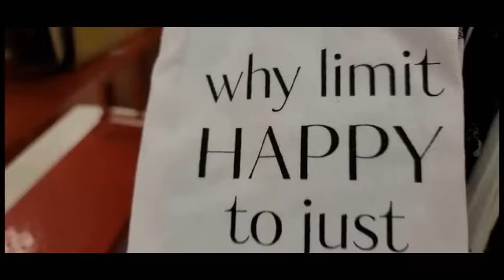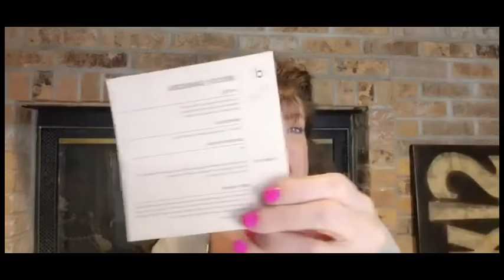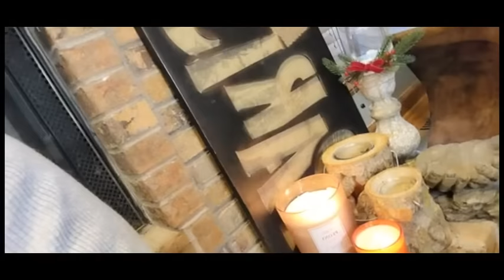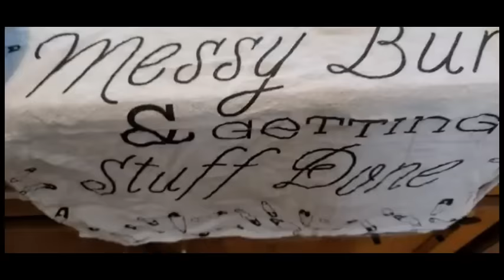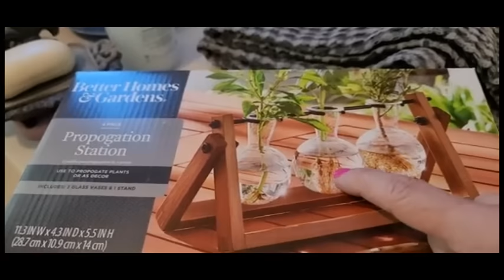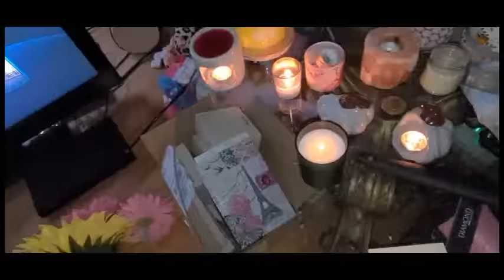DAYS IN THE LIFE/Productive/Healthy Mind Set/Declutter/Retail Therapy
Todays video features Dossier Perfume.
I dare you to smell the difference !
Welcome to very productive days.
Shop, declutter, decorate, DIY, & a healthy mindset.
This is a whopper of a video !
I am thankful for each & everyone of you !

XO TERESE  over 10000 kisses💋👄💋

Dossier:
Welcome to use my exclusive link for Dossier:

UCx55aRCZ6NheYl6BuKUcx0A
FOOD PRINCESS

Entertainment